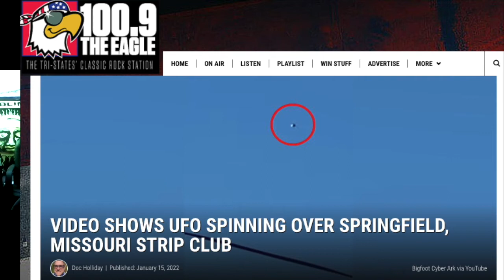Springfield Missouri UAP EXPLAINED - Justin Johnson Interview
In October 2021, Bigfoot Cyber Ark (aka, JustJohnson) spotted a UAP flying through the skies of Springfield, Missouri. The UAP appeared cubic in shape and seemed to spin rapidly and flicker. Further video analysis led some to believe the "cube" was actually a many-sided prism, perhaps akin to a 20-sided die, with the capability to move quickly through the air against the reported north eastern winds.

Since recording and posting his UAP footage, many people, including The Secret Knowledge, have become interested in the event. From MUFON to Reddit, from stabilization to analysis, from skepticism to additional sightings, the "Springfield Cube" has sparked an ongoing dialogue about the object's origins. In an attempt to understand the initial sighting and the events thereafter, Shane sat down with Bigfoot Cyber Arc to discuss the history around this exciting UAP instance.

Timestamps:
0:00 Intro
1:00 Recounting the UAP Sighting
5:00 Mylar Balloon Skepticism
7:00 Eyewitness versus Video
8:00 Footage Analysis
11:30 Is there anything else we should know?
13:45 Contacting Flight Towers
16:40 Additional Sightings
19:40 What is it?
23:00 Hush Order on the Cube